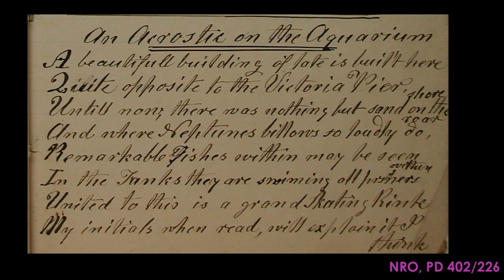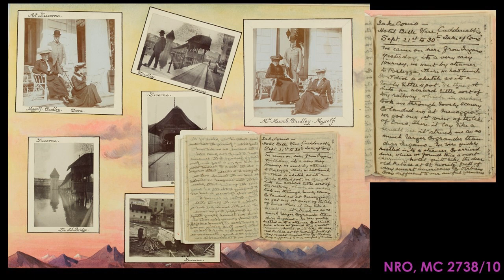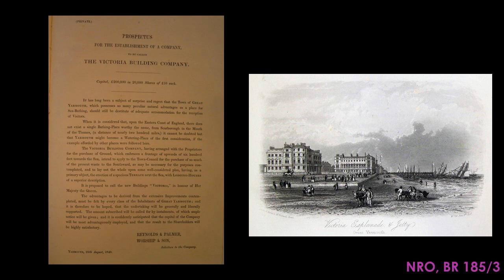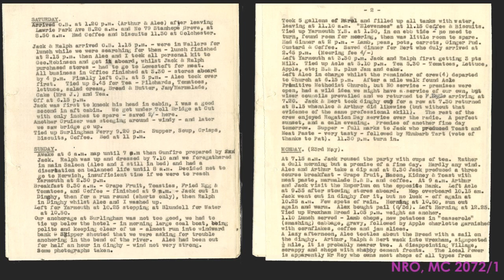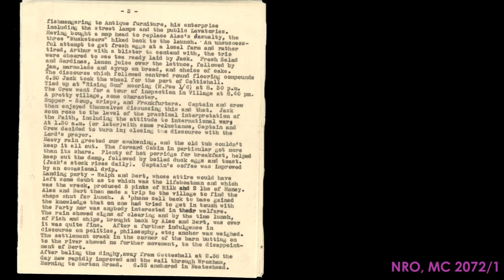Reading from the Archives: Summer Holidays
As thoughts turn to heading off abroad, having a staycation, or hiring a little cottage with friends it is great to see what summer holidays were like in the past. Join us to find out about the experiences of Norfolk citizens travelling for their holidays, along with those choosing to holiday in this county.